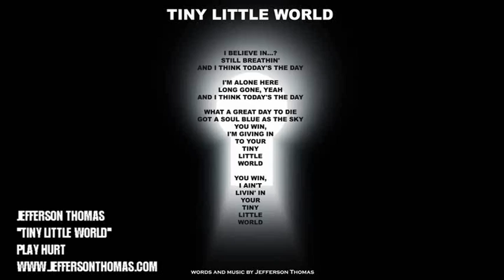Jefferson Thomas - "Tiny Little World"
Track #6 from the PLAY HURT album by Jefferson Thomas.